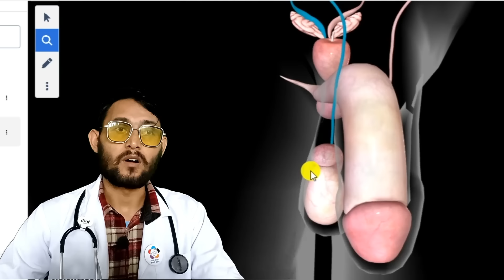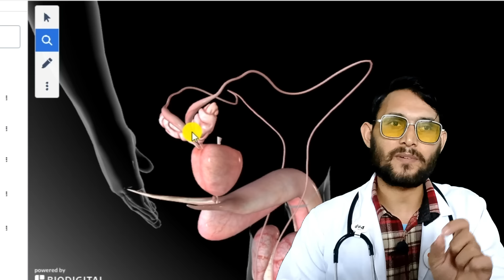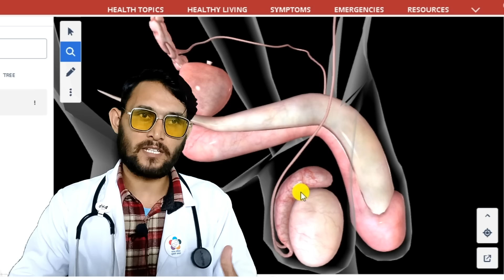बिर्य दिनमा 5 पटक झार्न सकिन्छ तर महिनौ नझार्दा कहाँ जान्छ..? what happens if you don't ejaculate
"नमस्कार "

हजुरहरुको  स्वास्थ्य च्यानेल "Mero Health" मा धेरै धेरै स्वागत छ । यो च्यानेल मानव स्वास्थ्य सम्बन्धी जानकारिको लागी तयार गरिएको हो । यो च्यानेलमा हामी  हाम्रा सम्पुण दर्शकहरुको लागि मानव स्वास्थ्य सम्बन्धी जानकारि मुलक भिडियो तयार गर्दछौ र दर्शकको चाहाना अनुसारको भिडियो पनि तयार गर्दछौ ।
                  "स्वास्थ्य नै धन हो"      (-धन्यवात_)
"Hello"
Welcome to the health channel "Mero Health". This channel is prepared for human health-related information. In this channel, we prepare informative videos related to human health for our complete audience and we also prepare videos according to the wishes of the audience.
                  "Health is wealth" (-thank you_)